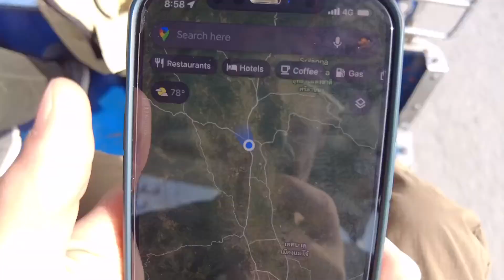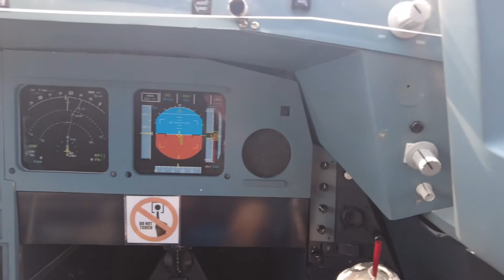Chiang Mai Abandoned Planes 2022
In this video I went out alone to try and find these airplane graveyard on the outskirts of Chiang Mai in northern Thailand. Small area of plane parts scattered around homes, shops, and storge area. I had previously tried to go to this area with a TukTuk driver but that was lost in translation and he took me to the complete wrong location. Fun little spot to check out.

If you would like to see any of my photos or other work -